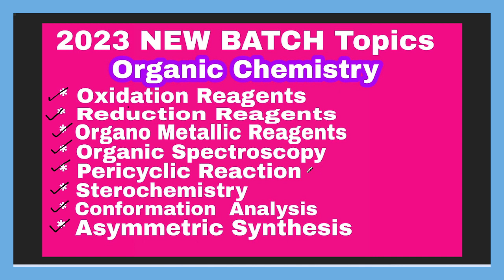NEW BATCH : DEMO CLASS : REGISTRATION : January 1st Start | Srinivasan Chemistry